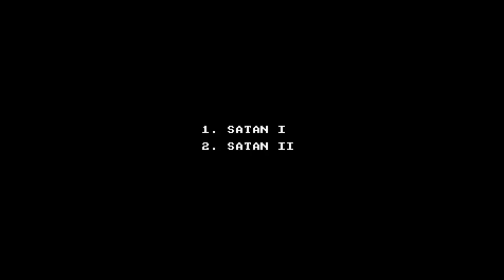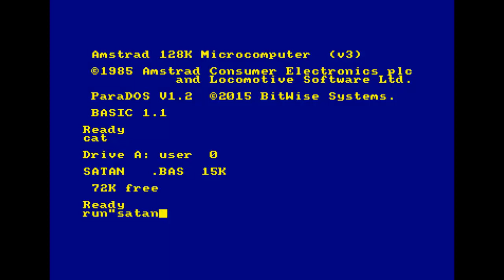SATAN GAMEPLAY COMENTADO AMSTRAD CPC